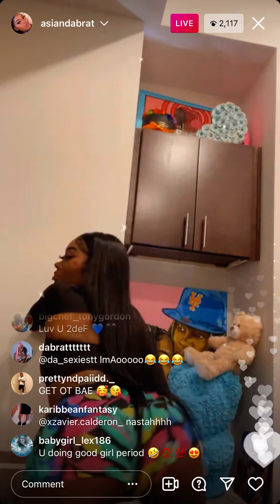Asian doll speaks on Jackboy (bussdown)